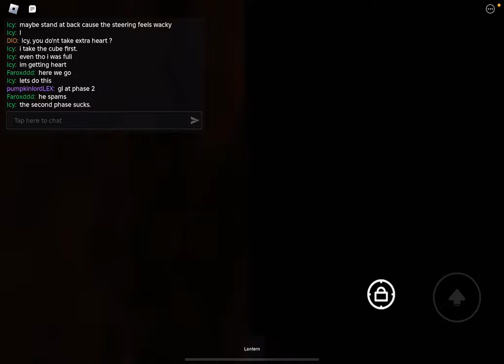sparing guide (roblox slap battles)